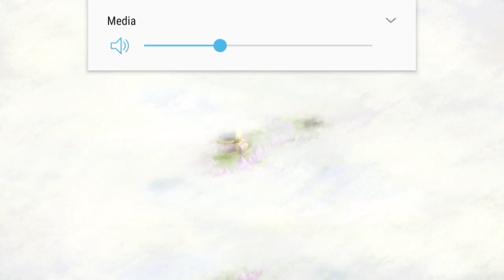Thời loạn mobile đánh nhà bạn bè và cái kết kkk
Muốn chiến bang lắm mà không có được không có được kkkk m.n ơi
Chắc chiều này tui ra clip khác cho ae xem nha anh em thấy hay cho 1 like và 1 sub chia sẽ video giúp mình nha cảm ơn anh rất nhiều bb ae hặn gặp lại ae trong clip típ theo bb
link fb